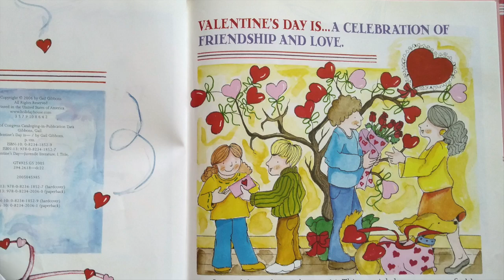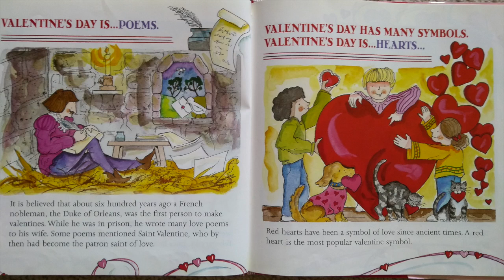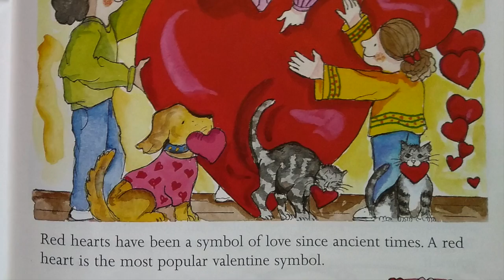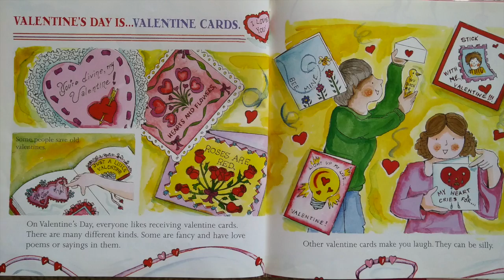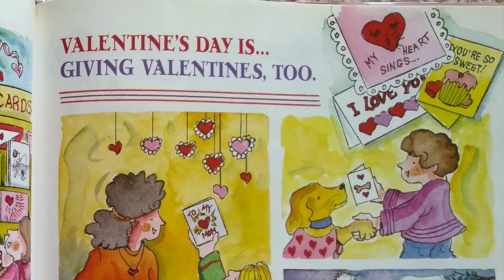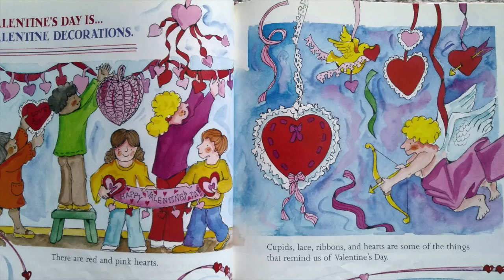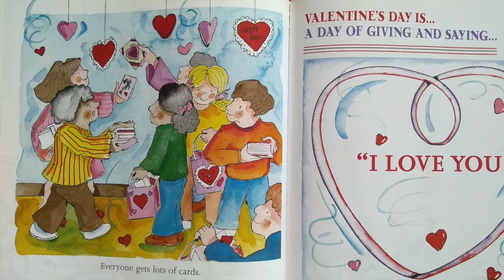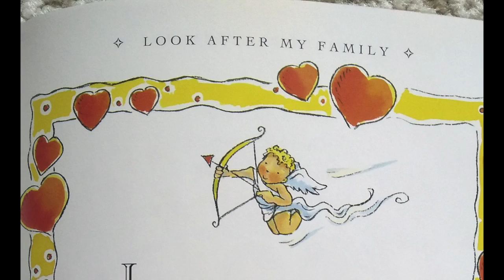Valentines Day is Love! An Everyday Need, Here...Right-Now! Hippo Loves -:-Books Read to Kids Aloud!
What is Valentine's Day and what does it look like? What are the traditional things we like to do.

“Hi, Friends! I'm a Pre-school teacher and interested in helping get books into kid's daily agenda by reading them aloud and recording it all to share @TumpskyandMrsSmall. I'm hoping these read aloud books in this form, will promote reading and encourage learning for all children. I read a variety of books for ages 2-11 on the Youtube channel.

I try to keep the stories fun, and also choose stories that lean toward educating in some way, but they don't have to be. We have over 450 picture-books read out loud. Often Puppets, Animation, and Sound-effects are used to hold interest and create fun.

😃 Do you need Curriculum COLORING PAGES (+) join my level 2 Tier? $2 mo. at https:\\